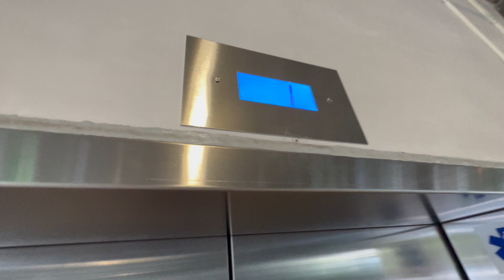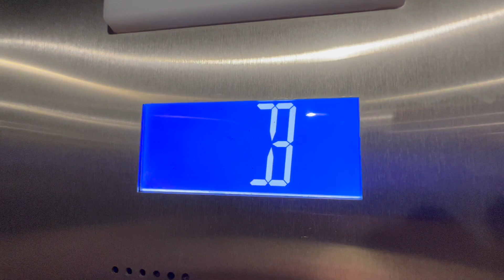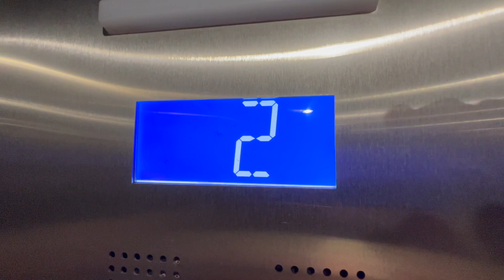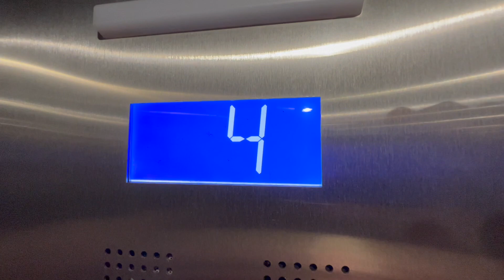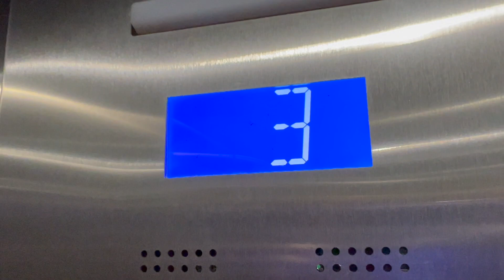Otis Elevator at the Grand Hotel Auxiliary Building in Sunnyvale, CA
It's an Otis GEN2.  It ran great during my stay at this hotel.  When we got to the hotel to check in, we thought this building was an apartment building next to the hotel.  However, it's simply a newer building that the hotel built to have more rooms.  Our room was in this building and it was very nice.  Highly recommend this hotel to anyone.

Date Recorded: September 5, 2023
Camera: iPhone 13 Pro Max
Mic: Sennheiser AMBEO Smart Headset